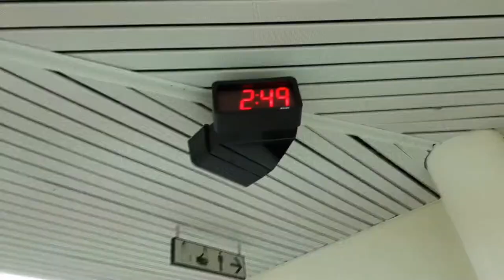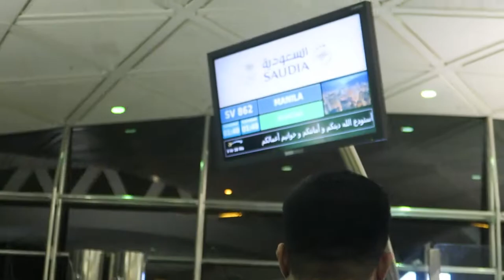Buhay OFW Vacation 2018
Salamat sa lahat ng nag aantay ng Vlogs. Pasensya na po at di na talaga ako makakapag vlog everyday.